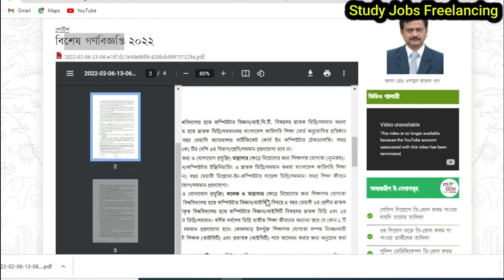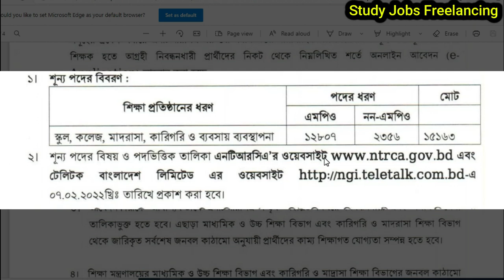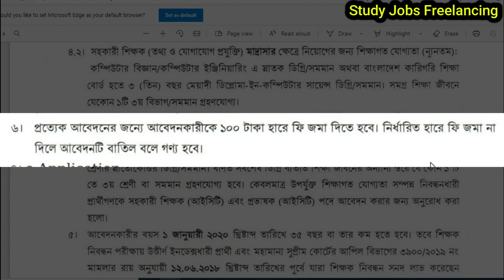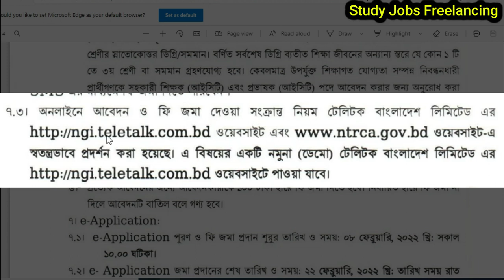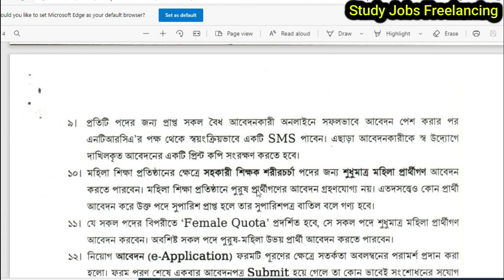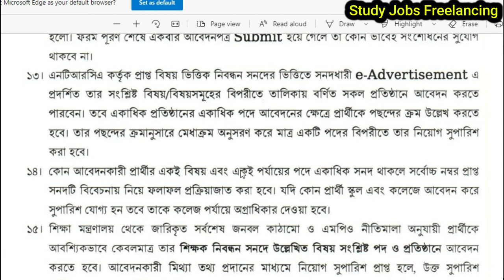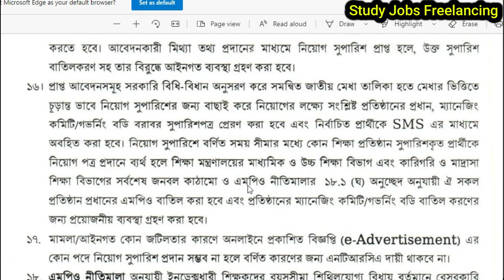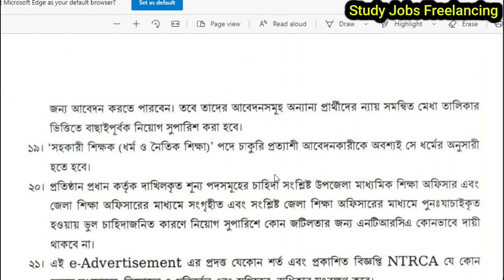১৫১৬৩ পদে শিক্ষক শিক্ষিকা নিয়োগ বিজ্ঞপ্তি ২০২২ | ntrca circular 2022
১৫১৬৩ পদে শিক্ষক-শিক্ষিকা নিয়োগ বিজ্ঞপ্তি ২০২২ নিয়ে বিস্তারিত আলোচনা করা হয়েছে আজকের ভিডিওতে। শিক্ষক নিয়োগ ২০২২ এর এটি হলো বিশেষ গণবিজ্ঞপ্তি । শিক্ষা মন্ত্রণালয় নিয়োগ বিজ্ঞপ্তি ২০২২ এর অধীনে ১৫১৬৭ পদে নতুন টিচার নিয়োগ বিজ্ঞপ্তি প্রকাশিত হয়েছে।

This video topic is ntrca govt job circular and new job circular2022. It's a ntrca new circular 2022. To get Primary teacher job circular and assistant teacher job circular stay with study job freelancing youtube channel. This video is made about ntrca circular 2022. It's also a bd govt jobs and govt Job Circular 2022. All job circular is explain here. Government jobs 2022 is important for them who seeker of bangladeshi job circular 2022.